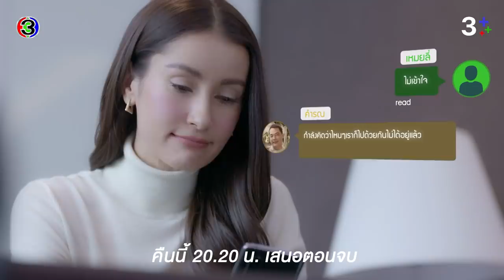กะรัตรัก EP.15 คืนนี้ 20.20 น. ตอนจบ | CH3Plus